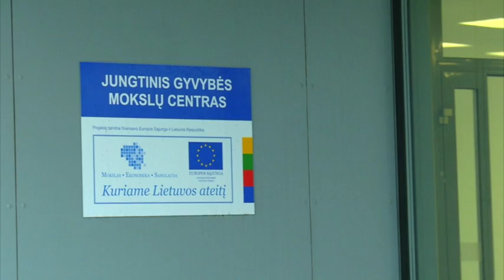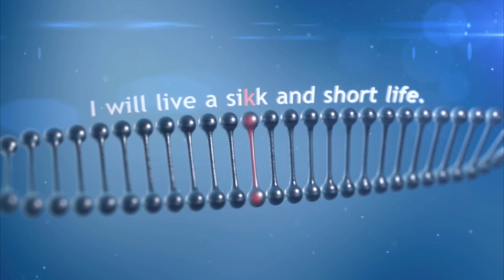Global Lithuanian Leaders 2016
Lithuanian Names Famous Globally - VIRGINIJUS ŠIKŠNYS